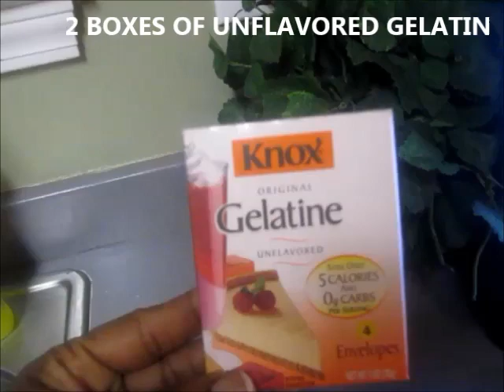HOW I MADE GEL AIR FRESHENER USING GELATIN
2 BOXES OF KNOX UNFLAVORED GELATIN
FOOD COLORING OF YOUR CHOICE
FRAGRANCE SCENTED OILS
WITCH HAZEL TONER